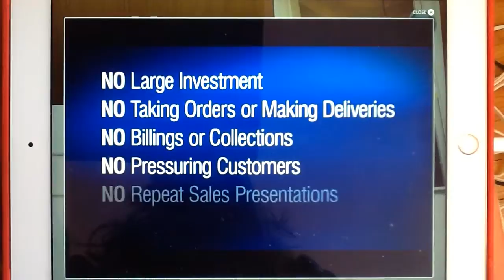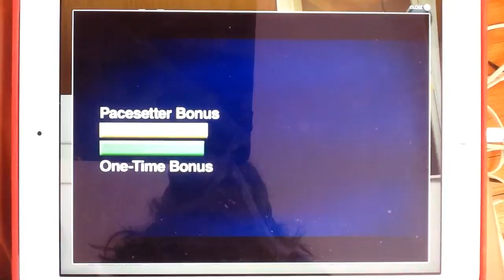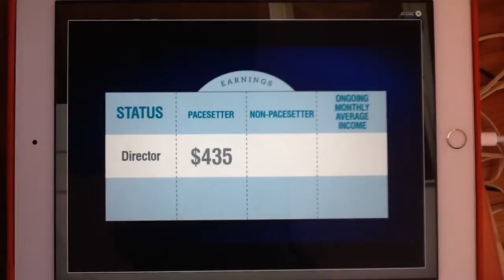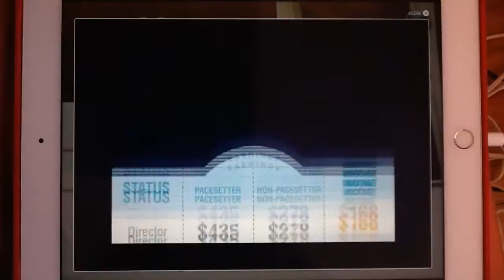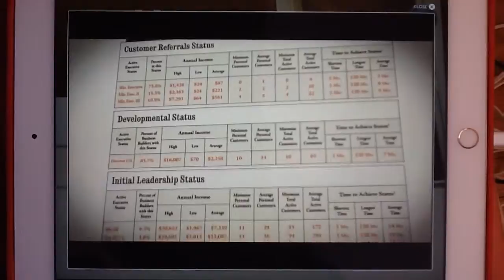Mela Eng DPW complete